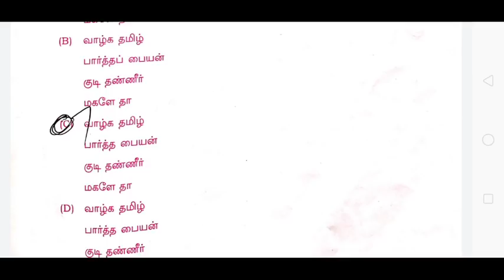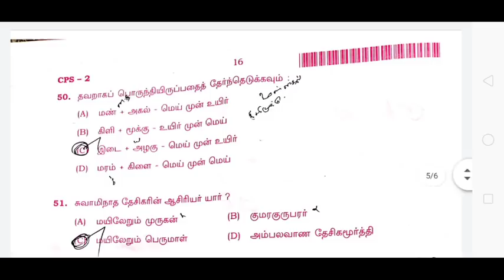TET exam paper 2 answer key / Tamil 30 / 5 minute maths